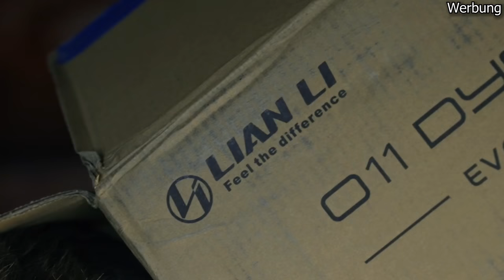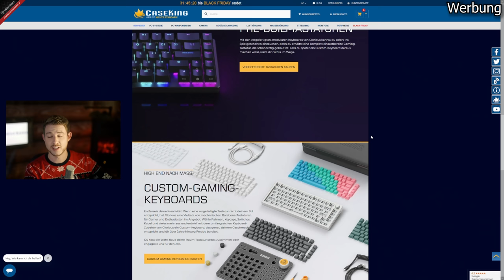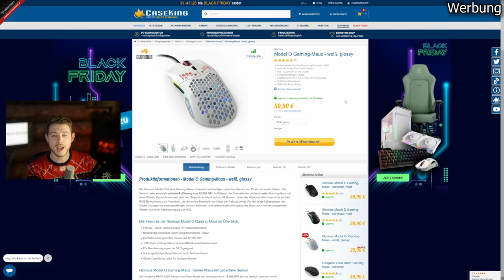3 VERBOTENE Orte, an die du in The Witcher 3 trotzdem kannst - Witcher 3 Next Gen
Danke euch!